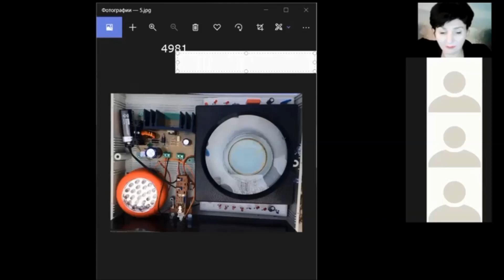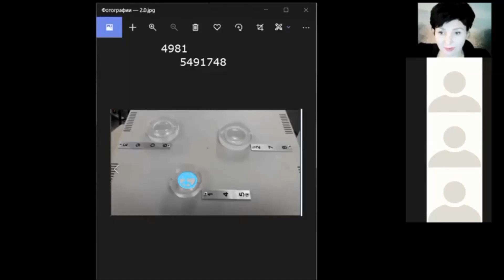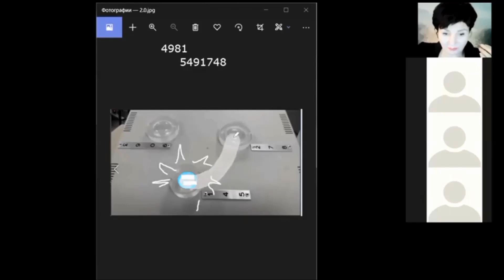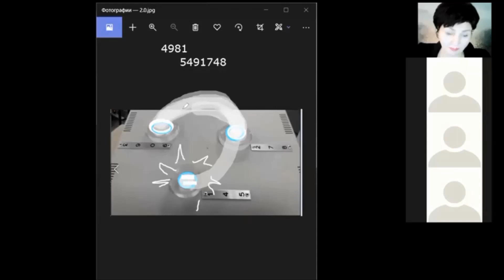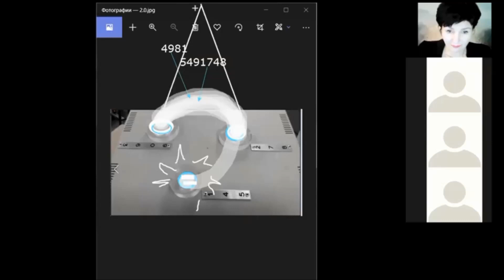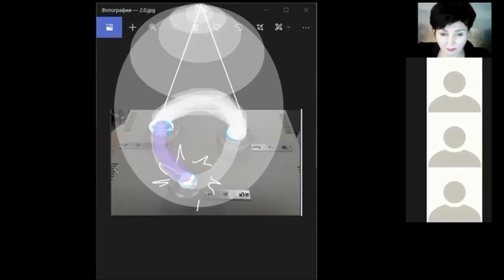9_1 Aceleración del Control mediante las Series Numéricas para asegurar la Vida Eterna para todos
Acceder a la Formación bajo el Programa estándar para la Enseñanza de Grigori Grabovoi
Consultas webinar opcionales sobre el Programa de Capacitación estándar para la enseñanza de Grigori Grabovoi en ruso con una traducción al español: Edith Papp